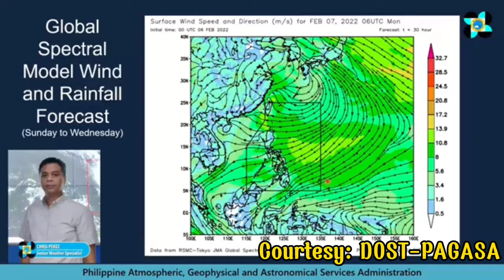ULAT PANAHON NGAYONG HAPON, FEBRUARY 6, 2022 | PAGASA LATEST WEATHER FORECAST | WEATHER UPDATE TODAY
Video Title: ULAT PANAHON NGAYONG HAPON, FEBRUARY 6, 2022 | PAGASA LATEST WEATHER FORECAST | WEATHER UPDATE TODAY

Credits/Courtesy:
DOST-PAGASA

weather forecast
ulat panahon
amihan
temperatura bukas

REGIONAL WEATHER FORECAST
Issued at: 5:00 PM, 06 February 2022
Valid Beginning: 5:00 PM today until 5:00 PM tomorrow

SYNOPSIS: Northeast Monsoon affecting Luzon and Visayas.

FORECAST:
The Visayas, Occidental Mindoro and Palawan including Kalayaan Islands will have partly cloudy to cloudy skies with isolated light rains due to Northeast monsoon.

Moderate to strong winds from the Northeast will prevail over the Visayas, Occidental Mindoro and Palawan including Kalayaan Islands with moderate to rough seas.

PAGTAYA:
Ang buong Visayas, Occidental Mindoro at Palawan kasama ang Kalayaan Islands ay makakaranas ng bahagyang maulap hanggang maulap na papawirin na may pulo-pulong mahihinang mga pag-ulan dulot ng Amihan.

Katamtaman hanggang sa malakas na hangin mula sa Hilagang-silangan ang iiral sa Visayas, Occidental Mindoro, at Palawan kasama na ang Kalayaan Islands at may katamtaman hanggang sa maalon ang karagatan.

PAGBANA-BANA:
Ang tibuok Visayas, Occidental Mindoro ug Palawan apil ang Kalayaan Islands makasinati ug panagsang mapanganuron ngadto sa madag-umon na kalangitan inubanan sa mga pat-ak pat-ak na mga hinay na pag-ulan tungod sa Amihan.

Kasarangan ngadto sa kusog nga hangin gikan sa Amihanang-silangan ang magpasulabi sa Visayas, Occidental Mindoro, ug Palawan lakip na ang Kalayaan Islands diin ang kadagatan kasarangan ngadto sa pagkabaluron.

METRO CEBU:
Minimum Temperature: 24°C
Maximum Temperature: 31°C